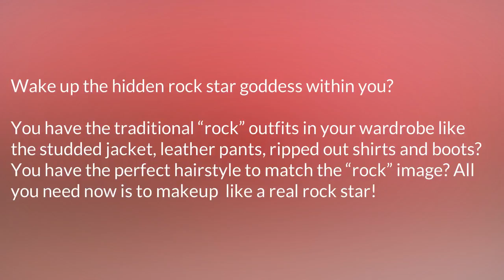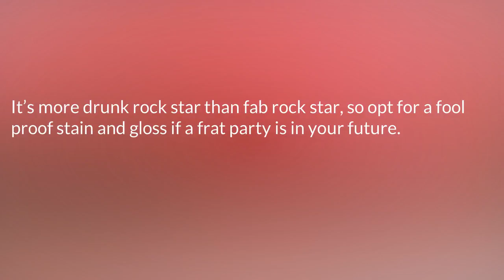Makeup Like A Rock Star part 2